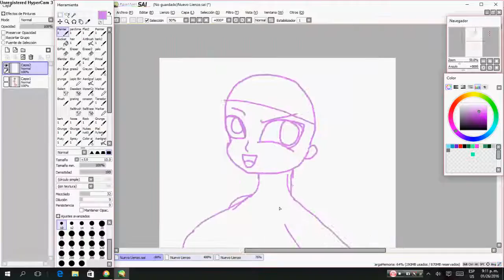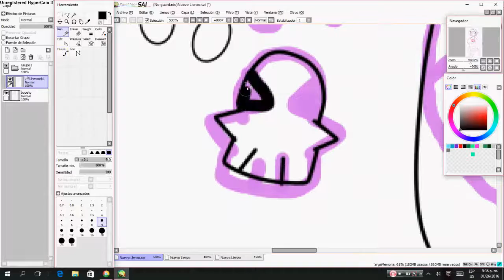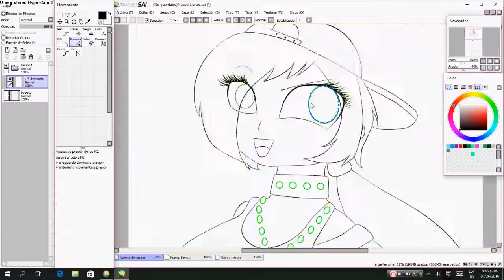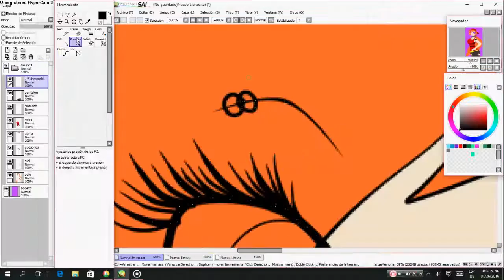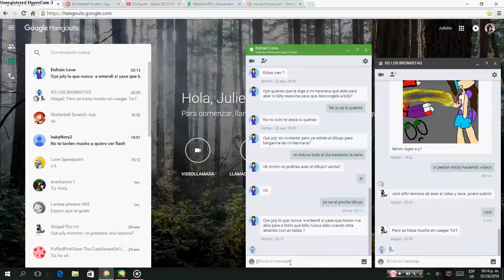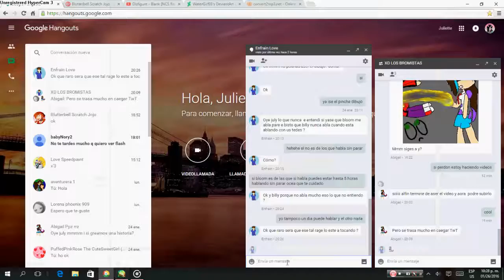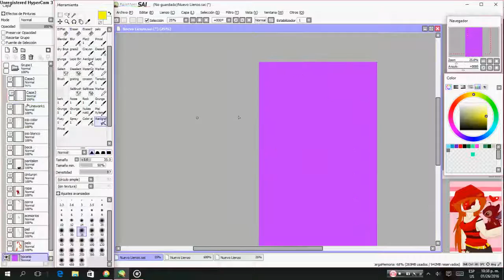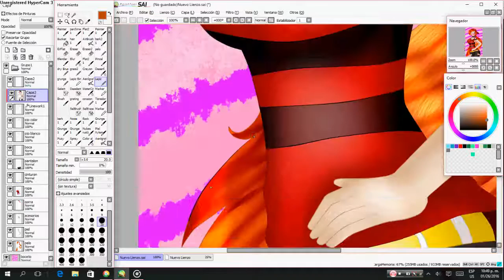[speedpaint ]art trade to blutterbell Scratch Jojo